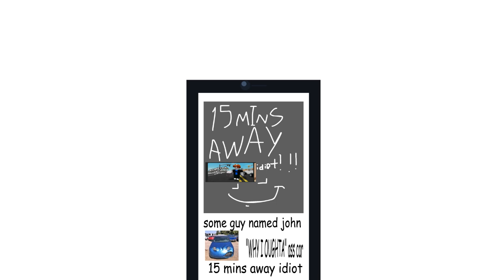stapler show entry: interush accidentally causes mass destruction by throwing a coin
@SoupEarthOfficialPRAYING THIS GETS ACCEPTED 🙏🙏🙏🙏🙏